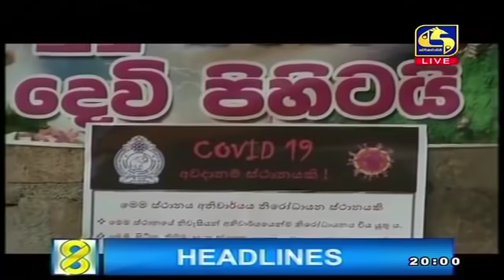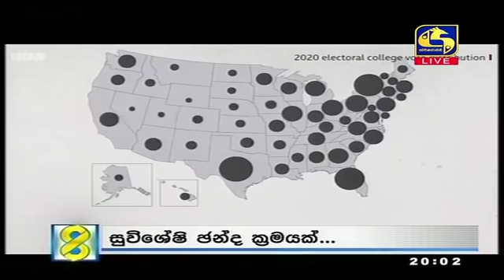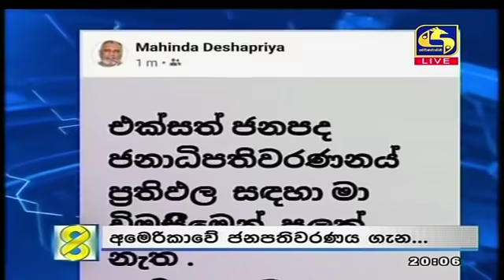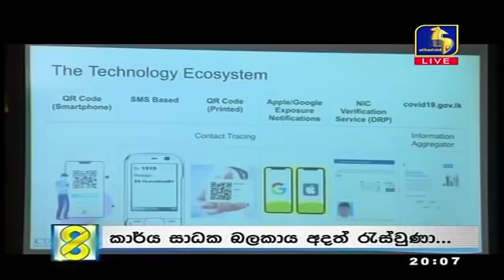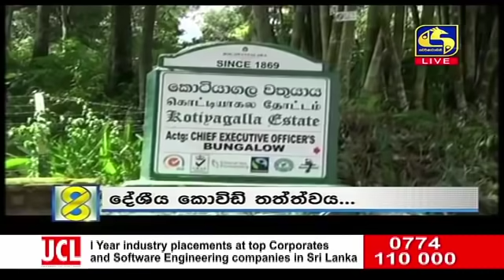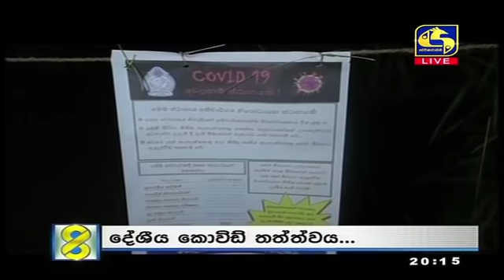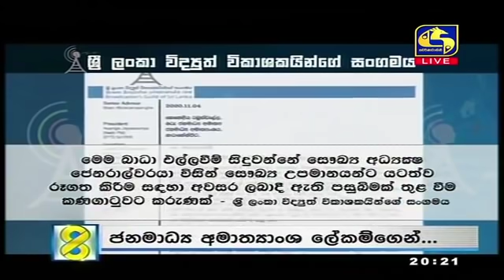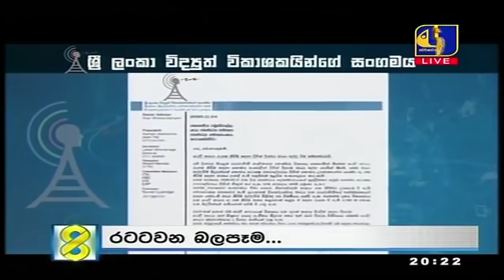Live at 8 News – 2020.11.04